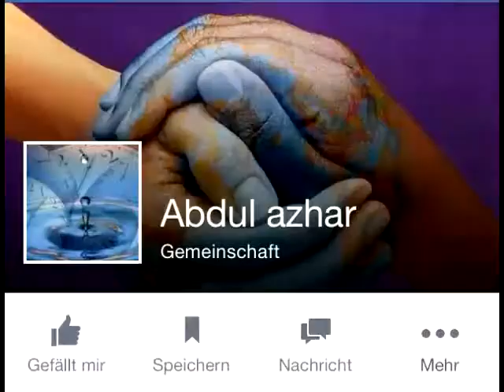Waw il titolo perso